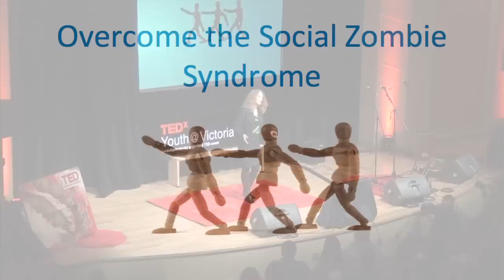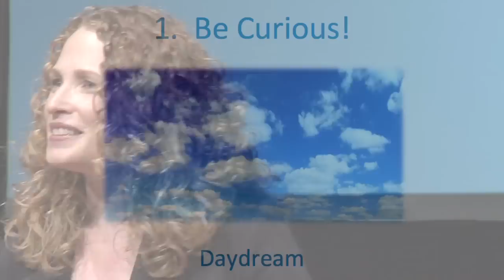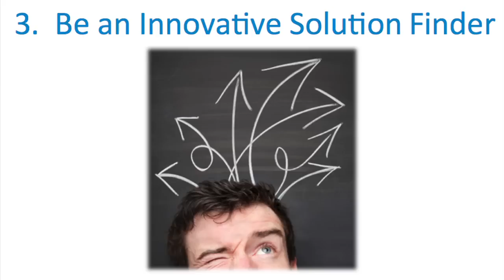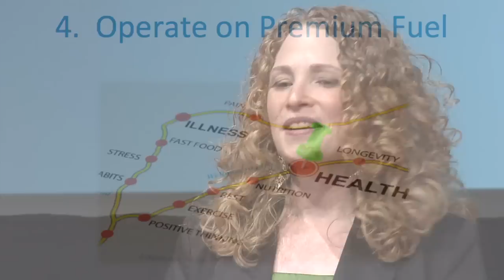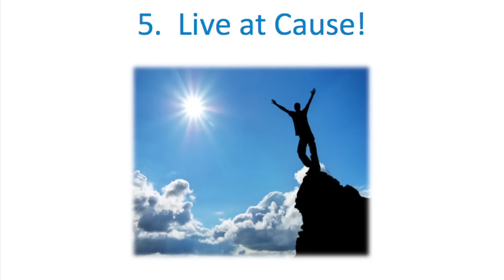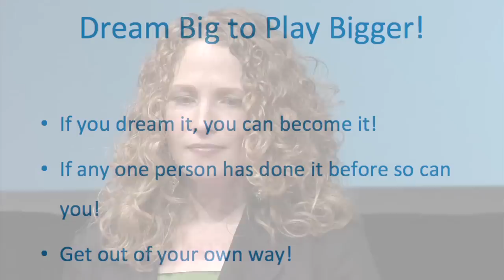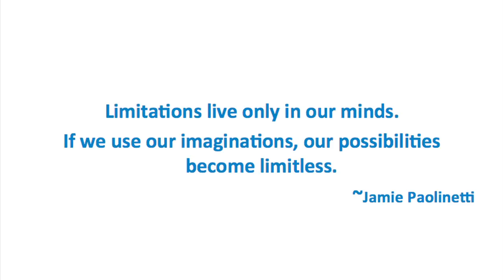TEDxYouth@Victoria - Sara Wegwitz - Make it Happen: Tools for Turning Your Passion into Action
Are you ever curious to know the most effective ways to get what you want out of life? Want to know how to avoid the common pitfalls and roadblocks on the road to reaching your goals? Sara shares her top 5 'how to' strategies for unleashing your limitless potential.

Sara is a R.N. by trade and a health and wellness educator/life strategist by passion. For the last 6 years of her 13 year career, she has been working in a community health and education setting. She recently launched her 'FUN shop' series "Tailor-making a Healthier You -- Finding Your Fit". Sara is committed to demonstrating that being healthy and well, and getting what you most want out of life.